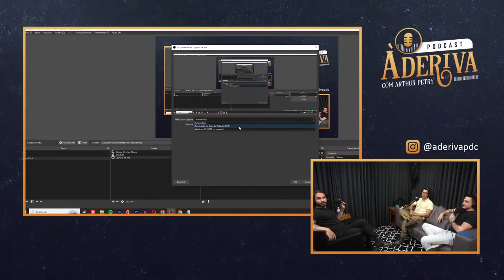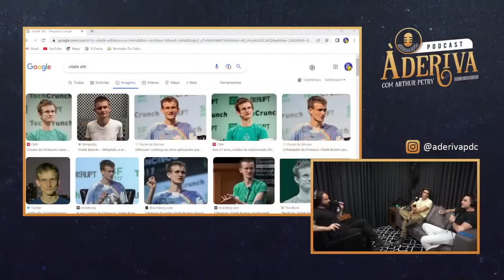O QUE O TREZOITÃO ACHA DAS ALTCOINS?